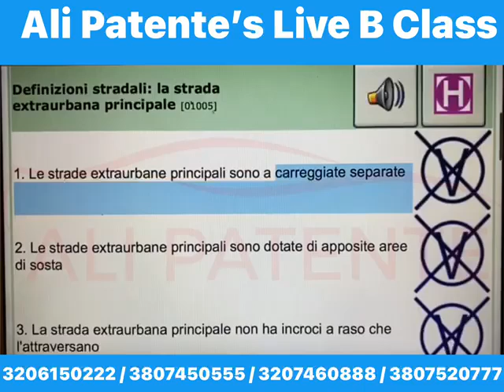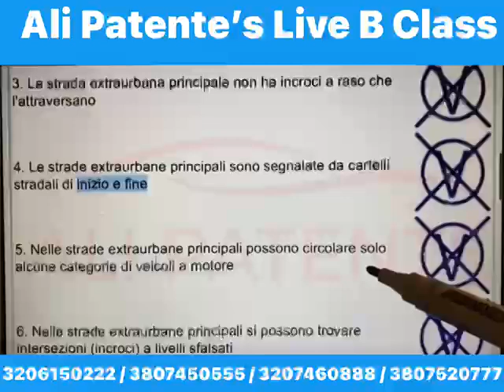Strada extraurbane principali live class Patente B | by Ali Patente center#mustwatch